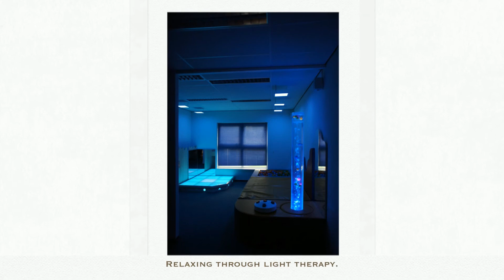Healthcare Lighting by Romar LED. We create your light experience!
This presentation contains pictures from various Healthcare lighting projects by Romar LED.